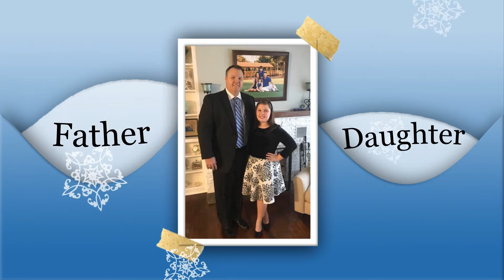Snowflake Ball 2018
Snow Flake Ball 2018